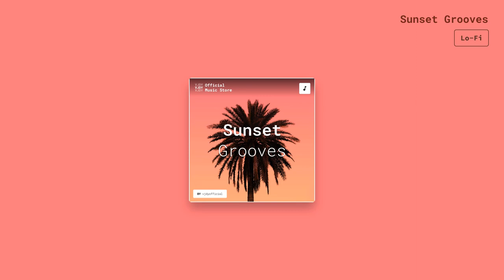Sunset Grooves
*Title* Sunset Grooves
*Composed by* vjdyofficial
*Genre* Lo-Fi